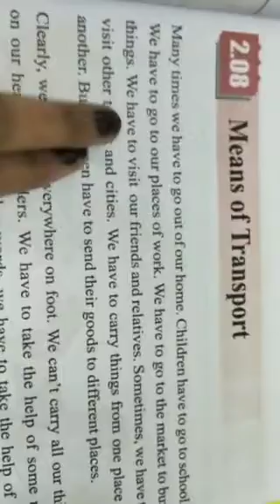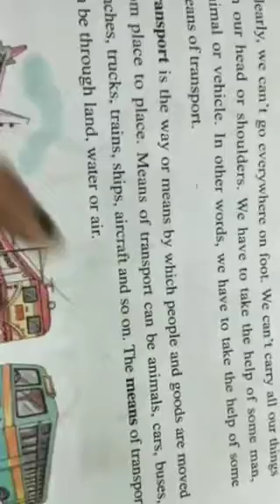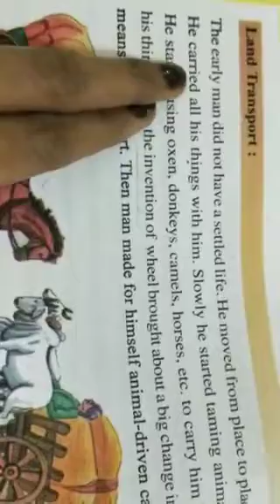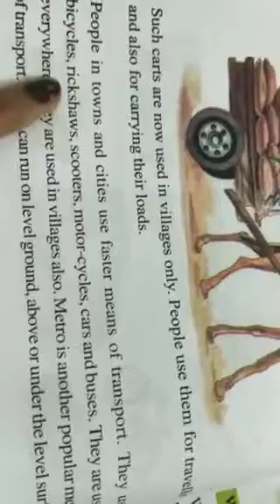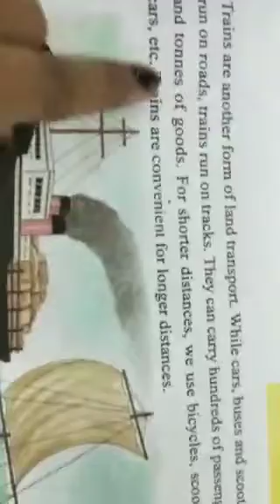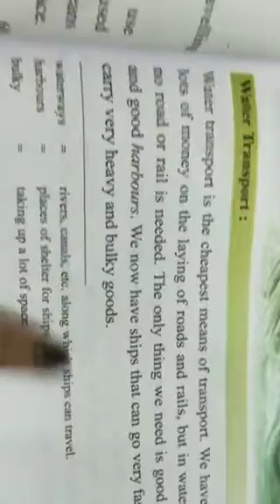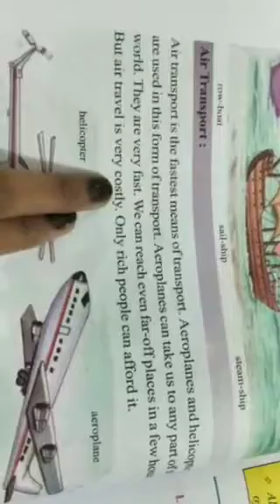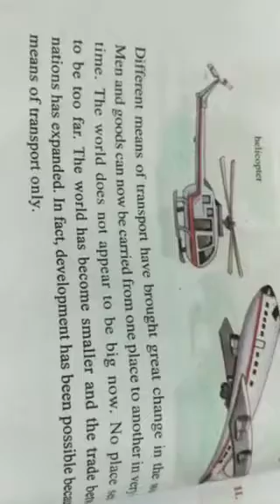3rd S.St. ch 2.08